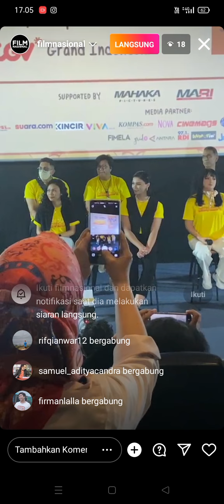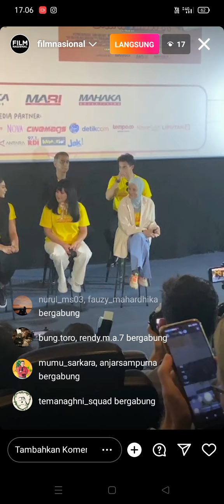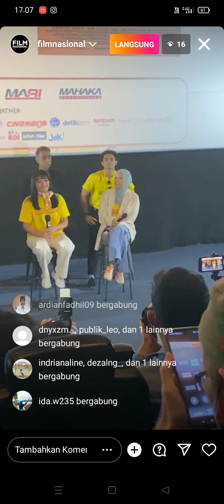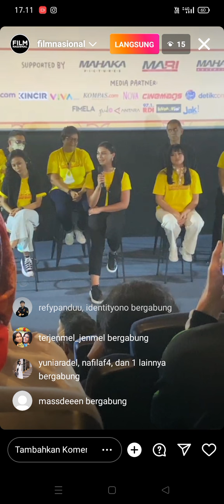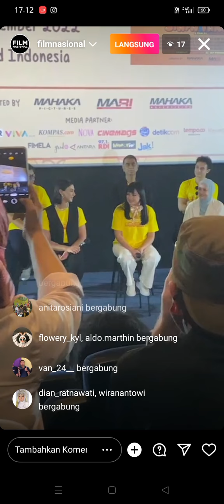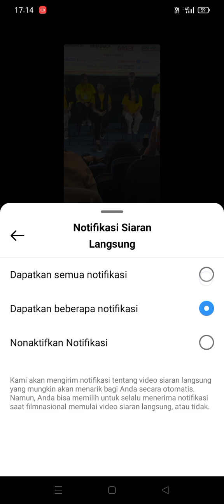live screening "film gendut siapa takut"